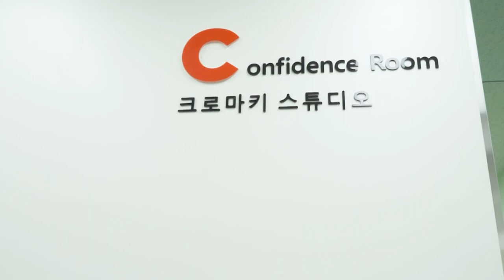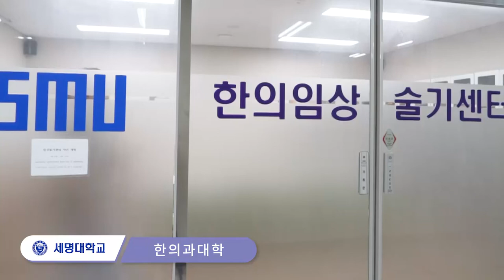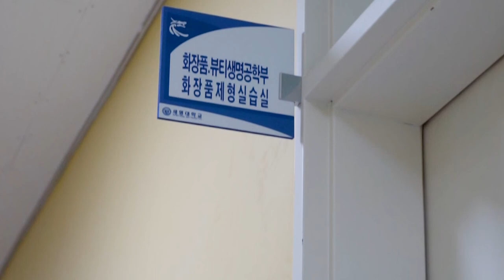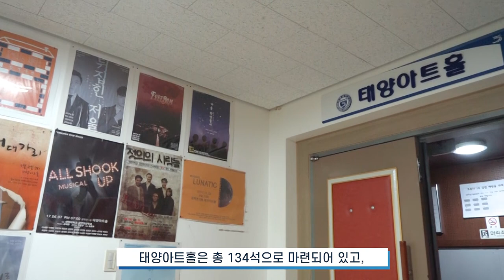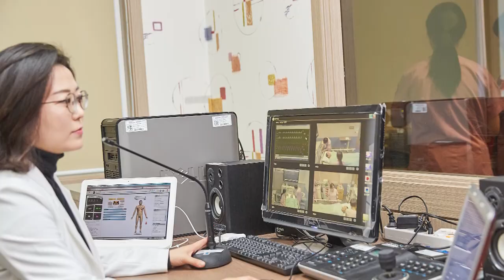[K_University]Semeyung University - A university I visited in advance